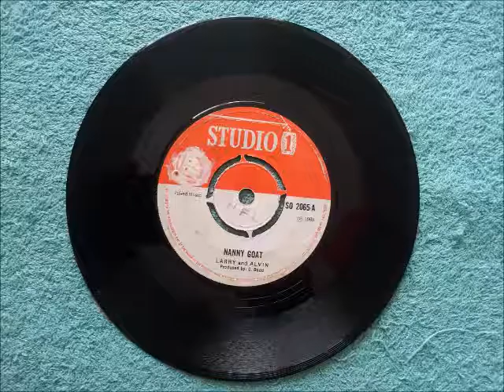Larry And Alvin Nanny Goat